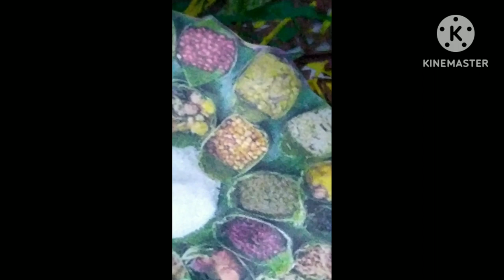3D Model of the Tribal communities | Food, Weapons& Lifestyle